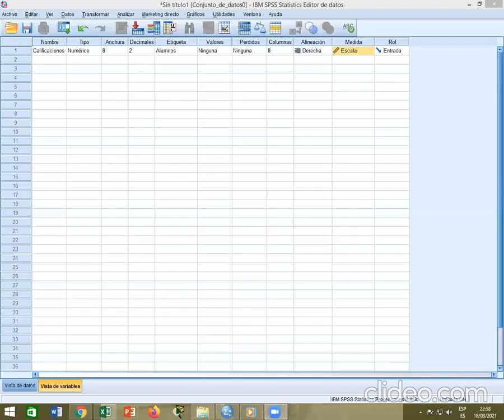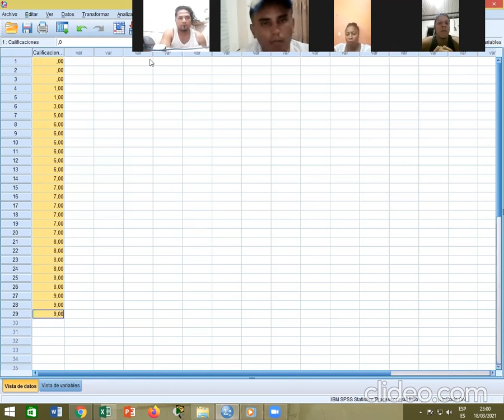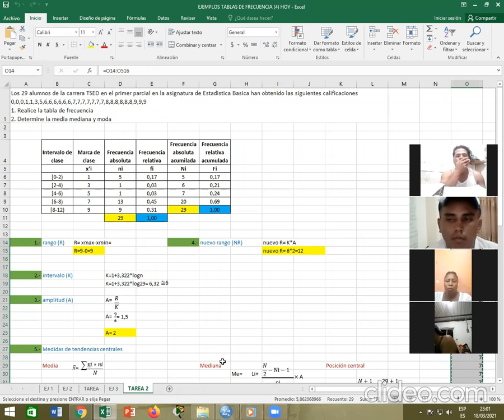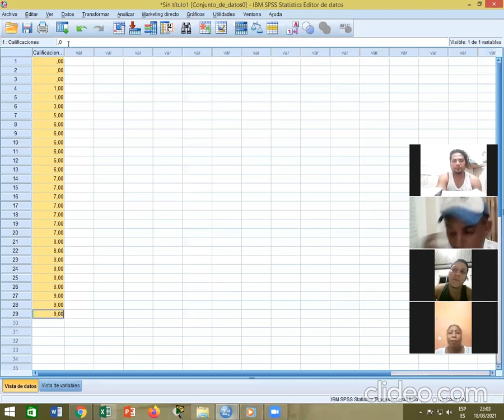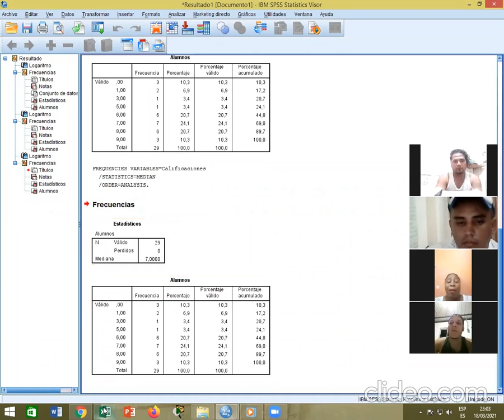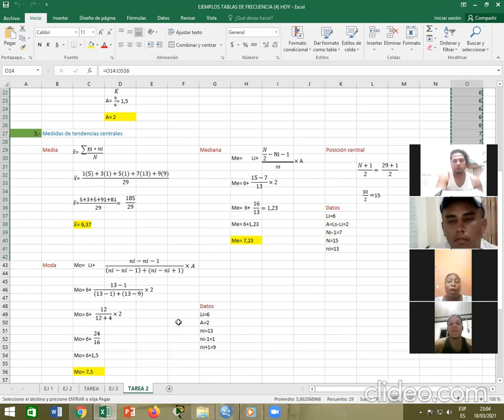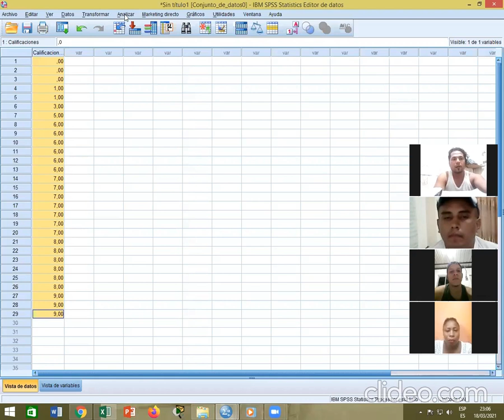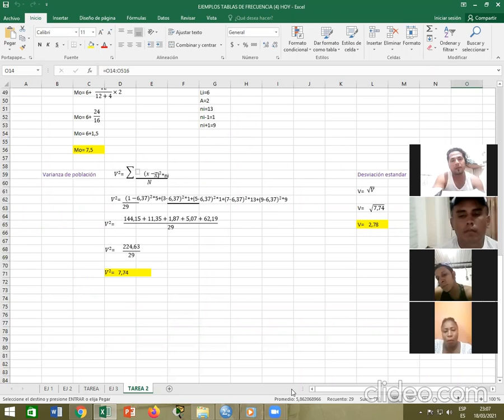ESPOSICIÓN GRUPAL DE ESTADÍSTICA ARANA MANUEL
En este video podemos constatar la explicación del programa: SOFTWARE SPSS.